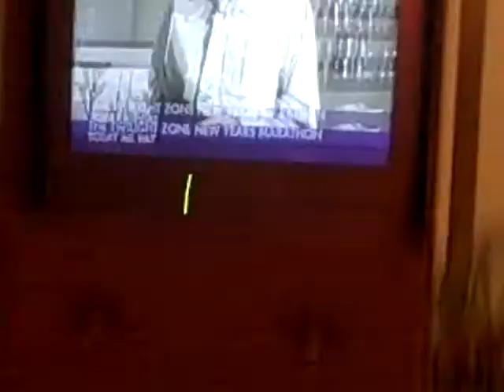Xpresit.net - 2008-2009 - New Years Eve - Drunk Prank Calling